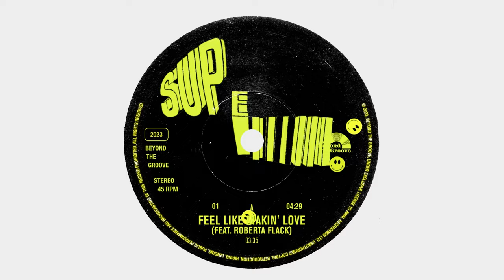Supershy - Feel Like Makin’ Love (feat. Roberta Flack)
Listen to "Feel Like Makin’ Love " now